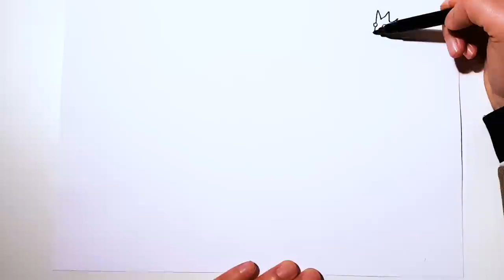Angry Birds Coloring pages for Kids | How to draw and color all Angry Birds Characters